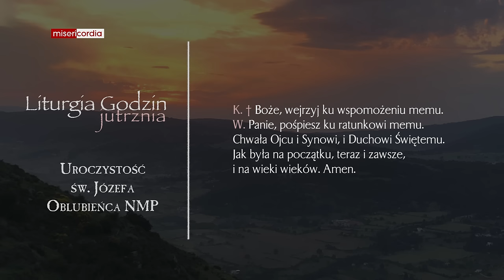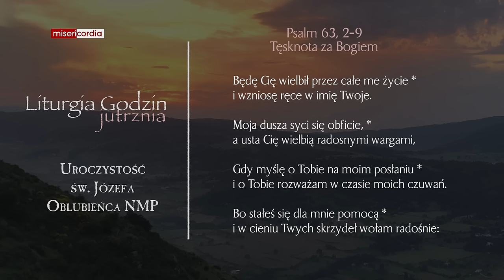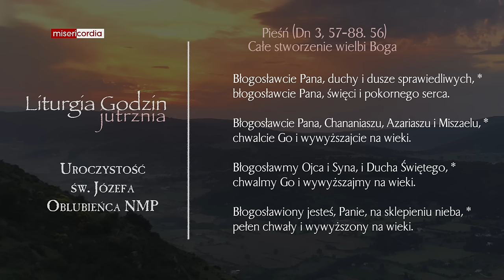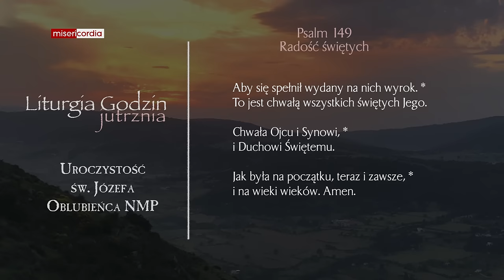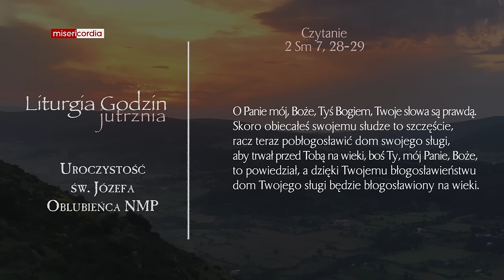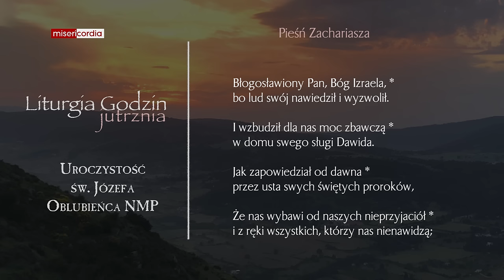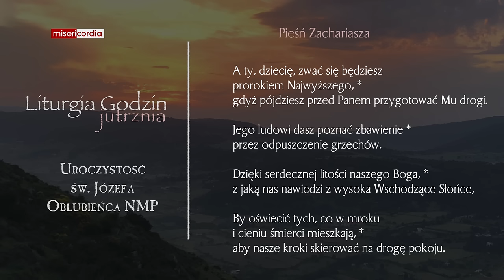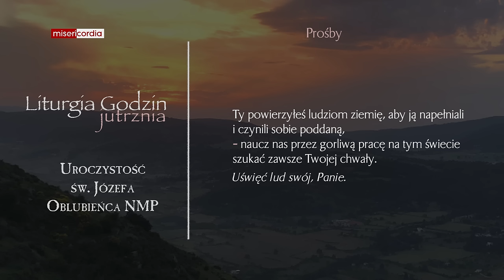Liturgia Godzin | Jutrznia | Uroczystość św. Józefa, Oblubieńca NMP